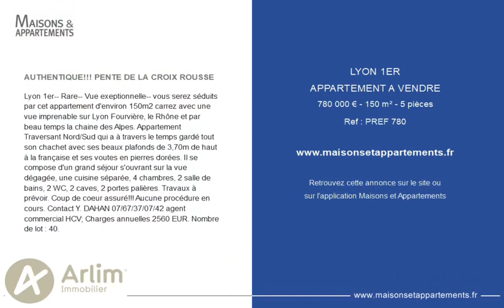LYON 1ER - APPARTEMENT A VENDRE - 780 000 € - 150 m² - 5 pièce(s)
Référence : PREF 780

AUTHENTIQUE!!! PENTE DE LA CROIX ROUSSE

Lyon 1er-- Rare-- Vue exeptionnelle-- vous serez séduits par cet appartement d'environ 150m2 carrez avec une vue imprenable sur Lyon Fourvière, le Rhône et par beau temps la chaine des Alpes. Appartement Traversant Nord/Sud qui a à travers le temps gardé tout son chachet avec ses beaux plafonds de 3,70m de haut à la française et ses voutes en pierres dorées. Il se compose d'un grand séjour s'ouvrant sur la vue dégagée, une cuisine séparée, 4 chambres, 2 salle de bains, 2 WC, 2 caves, 2 portes palières. Travaux à prévoir. Coup de coeur assuré!!! Aucune procédure en cours. Contact Y. DAHAN 07/67/37/07/42 agent commercial HCV; Charges annuelles 2560 EUR. Nombre de lot : 40.

Cette annonce vous est proposée par l'agence Arlim Prefecture

|2473769|